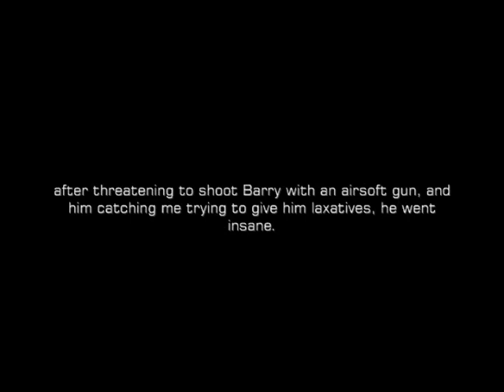Grandpa Freakout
one of the latest freakouts by none other than Barry